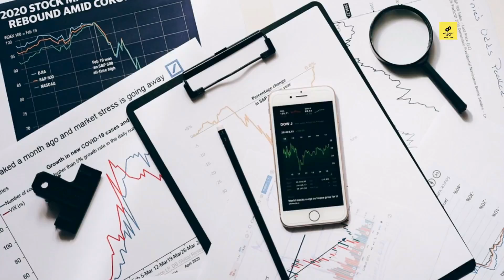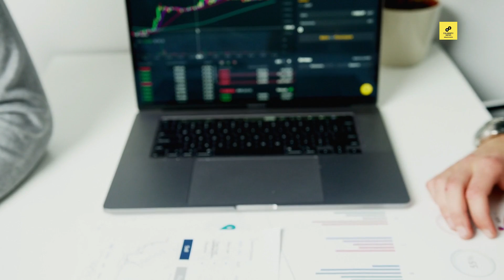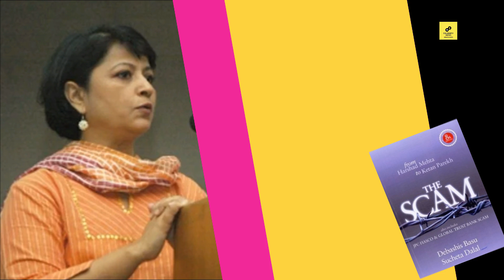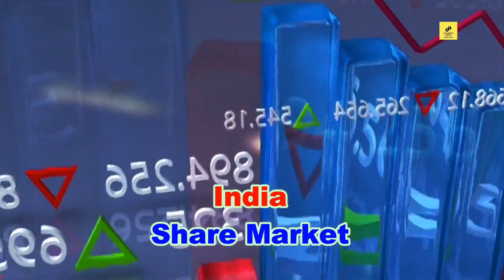Harshad Mehta Lifestyle 2020, Net Worth, Income, Cars, House, Family, Biography,WebSeries& Scam 1992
/ sakurahertz

 / sakurahertz

 / sakurahertz